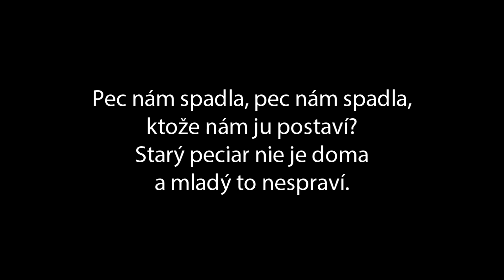Spievanky - Pec nám spadla (karaoke)